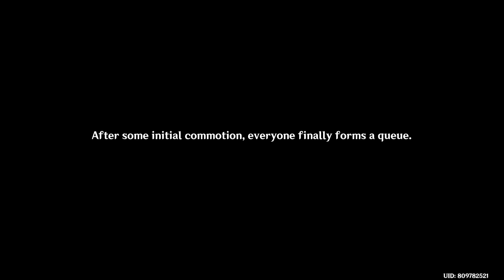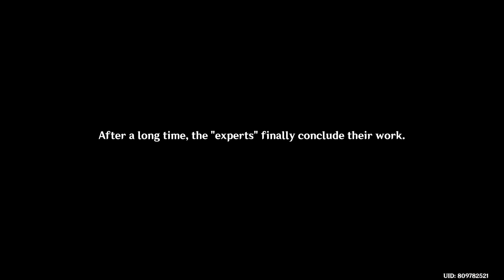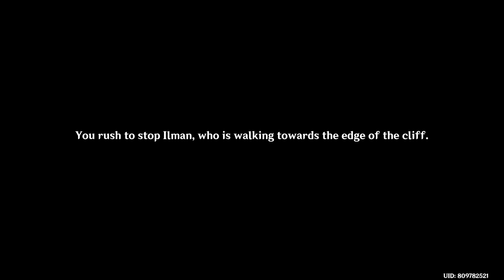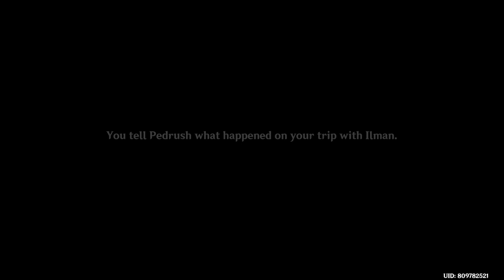Nahida Story Quest Act 1 - All Cutscenes No Commentary English Dub | Genshin Impact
All cutscenes for Nahida's story quest: "Sapientia Oromasdis Act 1: Lingering Warmth". No commentary/gameplay and in English dub!

Requirements:
- Must complete act 5 of Sumeru's Archon quest "Akasha Pulses, the Kalpa Flame Rises"